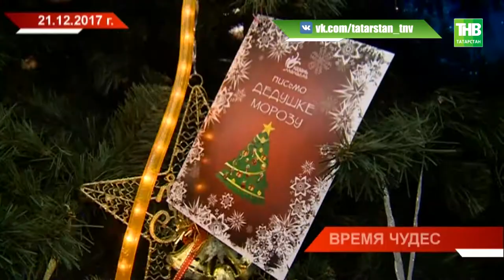Время чудес в социально-реабилитационном центре "Дуслык" - ТНВ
Велосипед, куклы, роботы. Детские мечты в республике сегодня исполнили Деды Морозы.  А в роли них - депутаты Госсовета. Напомним, пару месяцев назад воспитанники приюта "Дуслык" участвовали в новогодней благотворительной акции и написали письмо Деду морозу. Елку с их пожеланиями установили в фойе Госсовете. Открытки с пожеланиями тогда прочитали и Президент, и председатель Госсовета. И вот до адресатов доставлен даже робот.

Координаты:
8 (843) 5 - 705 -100

Таяну ноктасы. В эфире: пн, вт, ср, чт - 19:00

Вечерняя игра. В эфире: пн, вт, ср, чт - 22:10

7 дней. В эфире: вс - 19:30, 21:30